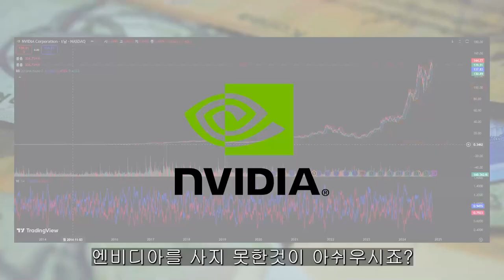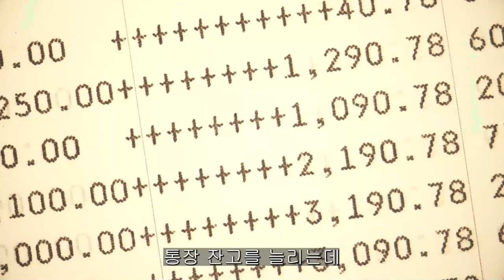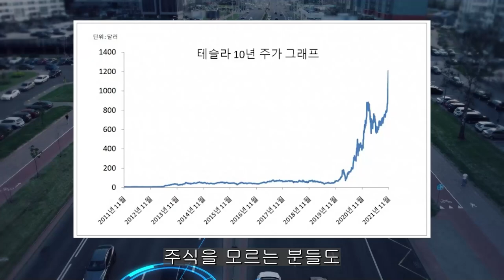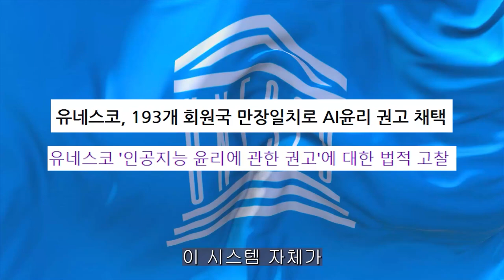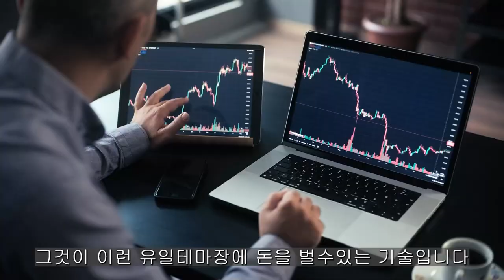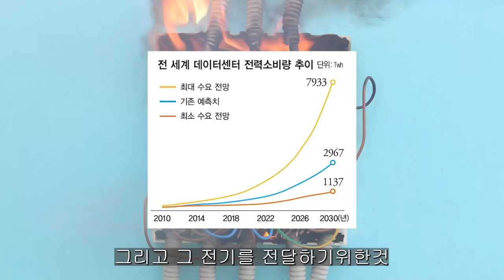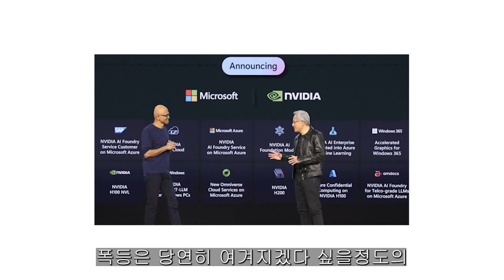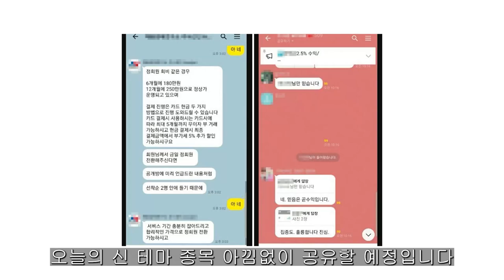[ 삼성전자 ] 조직 개편 마무리!! 신사업 시작한다